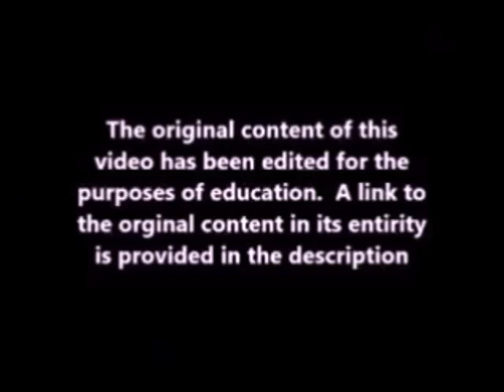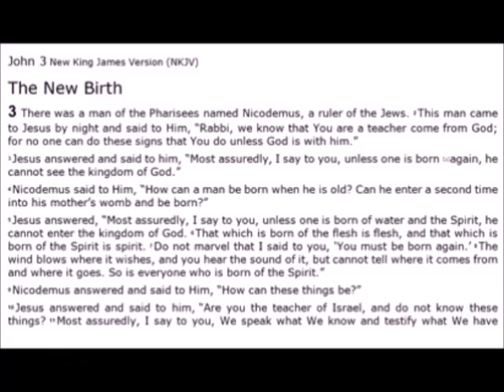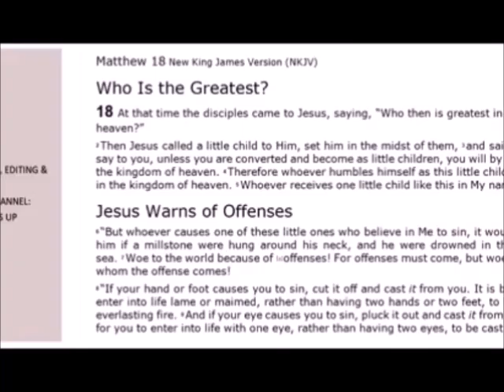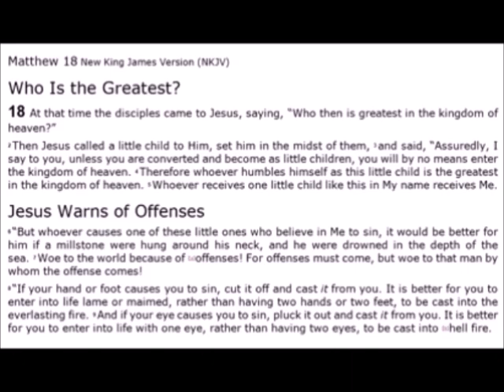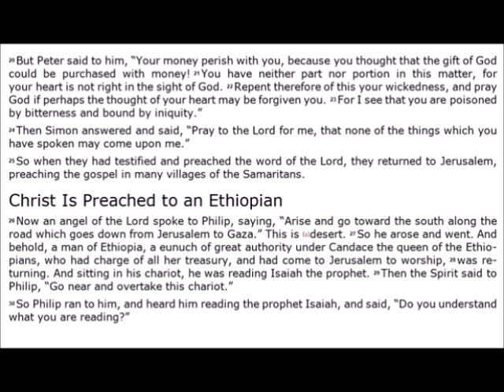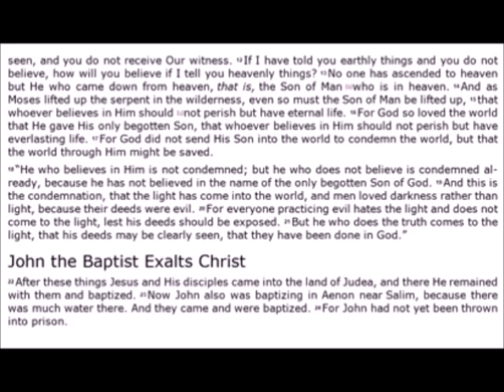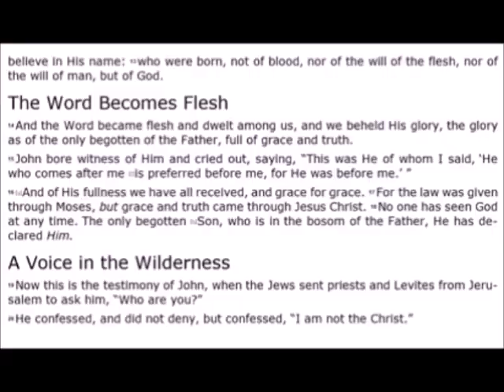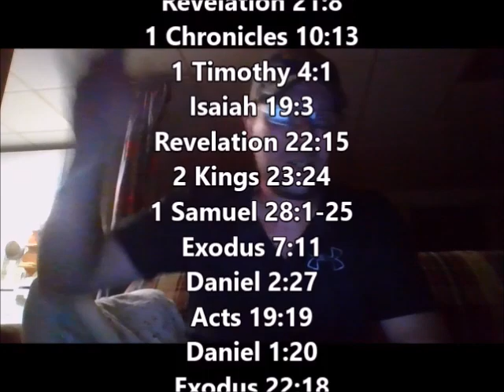Katt Kerr in "Ghost"